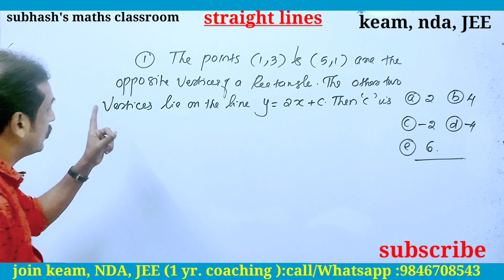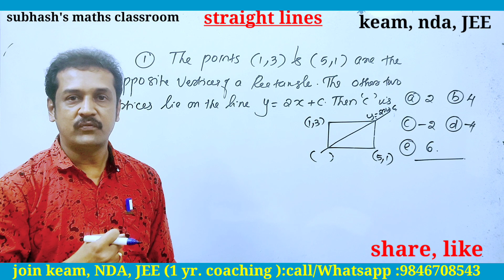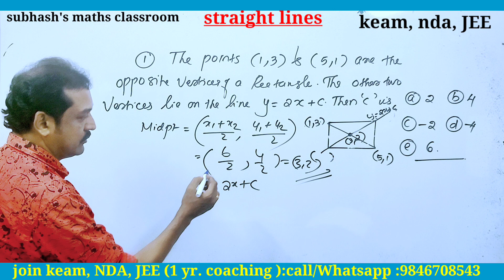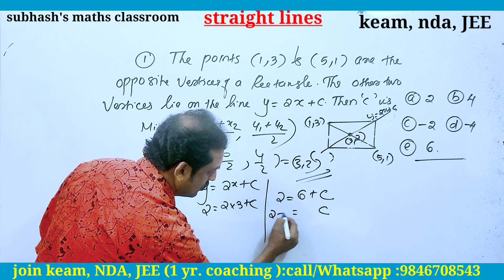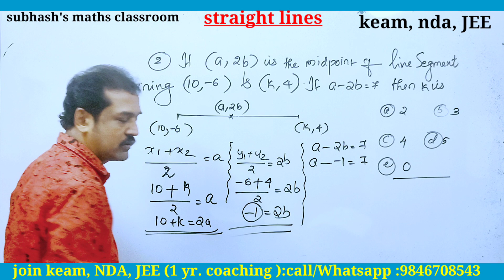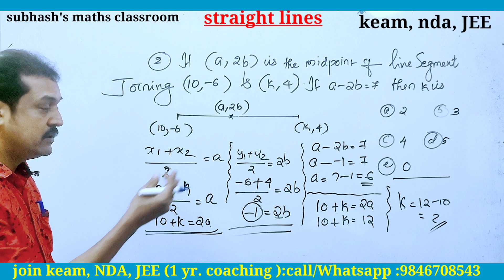💯A. I. method 💯 KEAM, NDA, JEE... subhash sir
keralahighersecondarynews